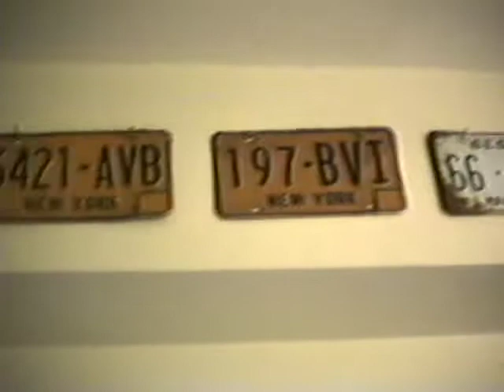Blizzard of 1993, Beach Club - July 4th, 1995, School Play - 1996, Birthday Party - June 18th, 1997